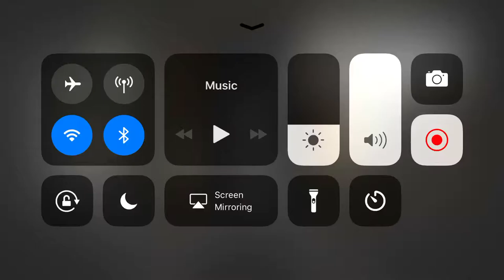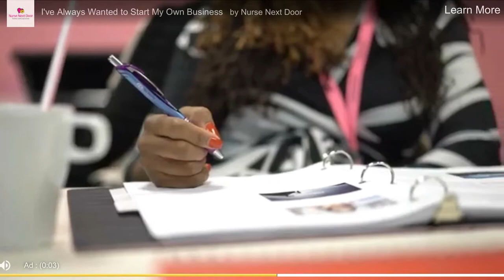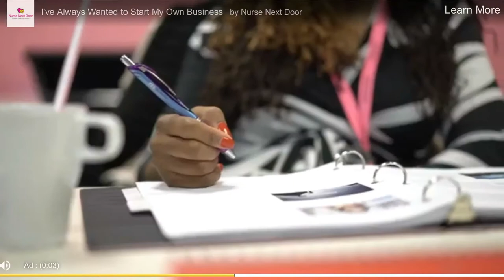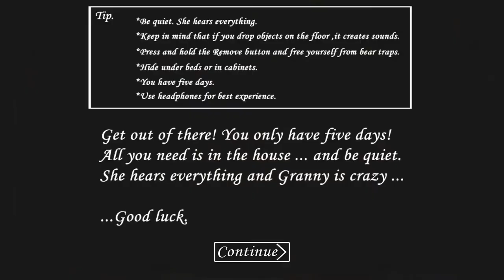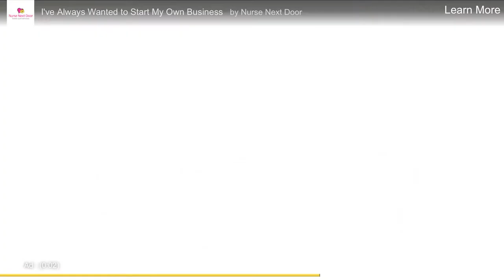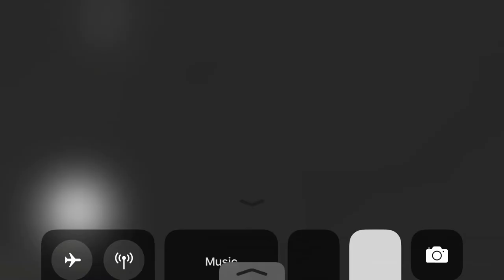GAMING: Granny Part [10] (NEW UPDATE 1.3.2)